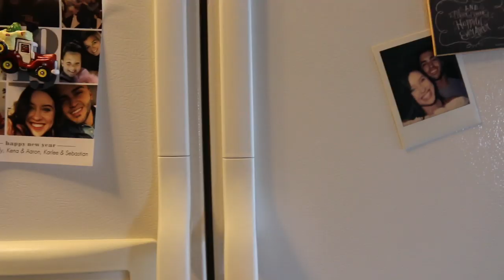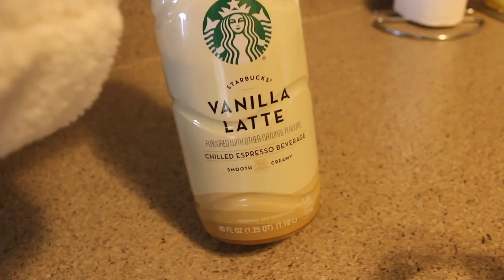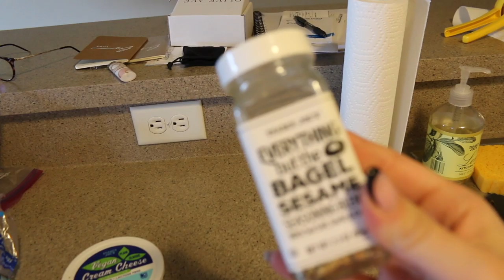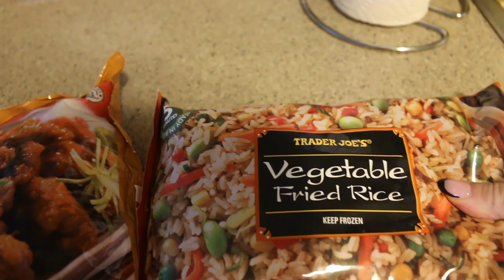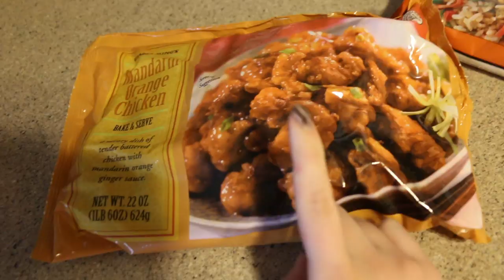WHAT I EAT IN A DAY! || 2019 HEALTHY HABITS